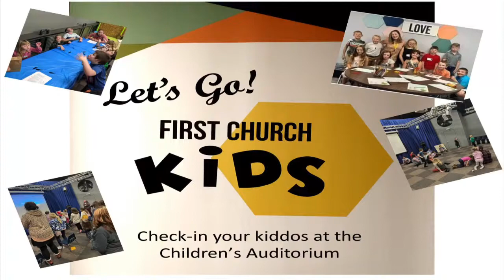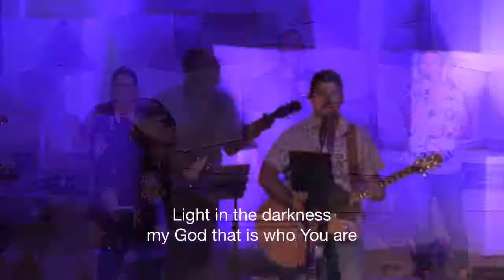Armor of God, Pt 2, Breastplate of Righteousness